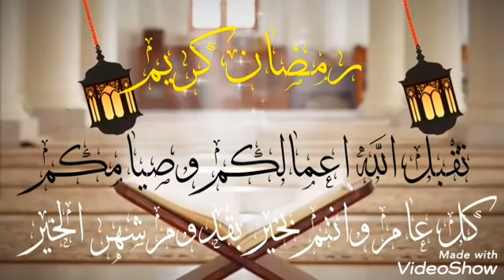الشباكية المغربية بطريقة التشباك جد جد سهلة ومبسطة، مذاق رائع احسن من ديال المحلات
المعسلات الرمضانية
الشباكية المغربية
طريقة تشبيك الشباكية
الشباكية